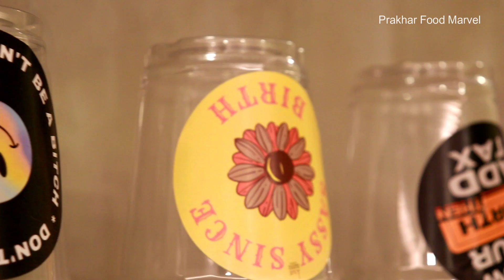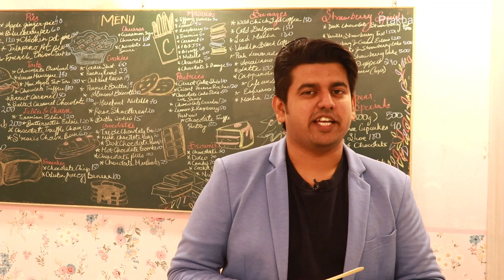Christmas Special | AMI Bakehouse | Christmas Recipes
Ami Bakehouse
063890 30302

𝐎𝐟𝐟𝐞𝐫 𝐕𝐚𝐥𝐢𝐝 𝐭𝐢𝐥𝐥 𝟑𝟏𝐬𝐭 𝐉𝐚𝐧𝐮𝐚𝐫𝐲 𝟐𝟎𝟐𝟐